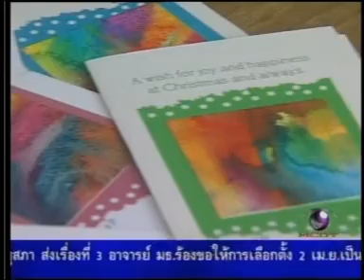Dhanat 3 and a half Years Old Exposure on TV -- Magazine on TV (Thai Language)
This video is Dhanat's exposure on television news program called "Magazine on TV".

It was aired on Channel 9 in Bangkok, Thailand dated April 28, 2006, when he was only 3 and a half years old.

It was a scoop about Dhanat's artistic talent and his first solo art exhibition which was going to start on April 30, 2006.